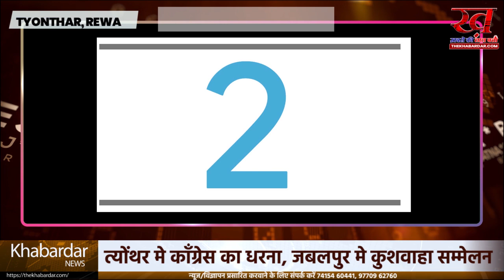त्योंथर मे कॉंग्रेस का धरना, जबलपुर मे कुशवाहा सम्मेलन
सिरमौर विधानसभा क्षेत्र 68 की पूर्व कांग्रेश प्रत्याशी -- श्रीमती  डॉ.अरुणा विवेक तिवारी जी ने त्योंथर विधानसभा के पूर्व कांग्रेस प्रत्याशी श्री रमाशंकर पटेल जी के कार्यक्रम में किसानों की समस्याएं एवं बढ़ती  महंगाई को लेकर  धरना प्रदर्शन कार्यक्रम में शामिल हुयीं।

अशोक विजयदशमी” सम्राट अशोक के कलिंग युद्ध में विजयी होने के दसवें दिन तक मनाये जाने के कारण इसे अशोक विजयदशमी  कहते हैं। इसी दिन सम्राट अशोक ने बौद्ध धम्म की दीक्षा ली थी। ऐतिहासिक सत्यता है कि महाराजा अशोक ने कलिंग युद्ध के बाद हिंसा का मार्ग त्याग कर बौद्ध धम्म अपनाने की घोषणा कर दी थी। सम्राट अशोक ने राजपरिवार के साथ पूज्य भंते मोग्गिलिपुत्त तिष्य से धम्म दीक्षा ग्रहण की। धम्म दीक्षा के उपरांत महाराजा ने प्रतिज्ञा की, कि आज के बाद मैं शास्त्रों से नहीं बल्कि शांति और अहिंसा से प्राणी मात्र के दिलों पर विजय प्राप्त करूँगा। इसीलिए सम्पूर्ण बौद्ध जगत इसे अशोक विजय दशमी के रूप में मनाता है